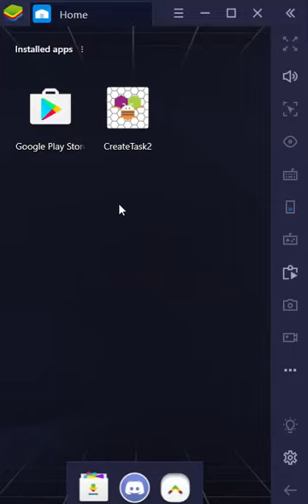Bad Brick Breaker (ap csp)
This app is really bad but I put a lot of effort into it even though the code is a mess, the next app will be much better. MIT APP inventor sucks. :)